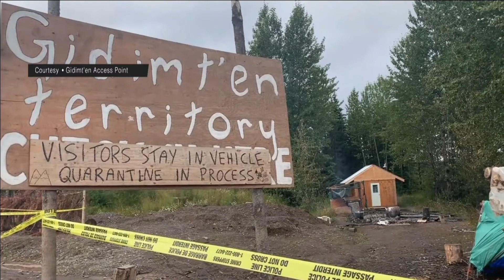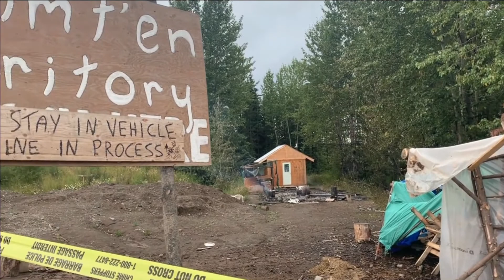APTN National News August 18, 2020 – Morneau steps down, Greyeyes receives award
In this episode of APTN National News: AFN national chief welcomes Chrystia Freeland, Canada’s first female “sooneeyow oogeemau”.

Manitoba’s Alan Greyeyes receives award.

Father sentenced to 9.5 years for toddler’s 2017 death.